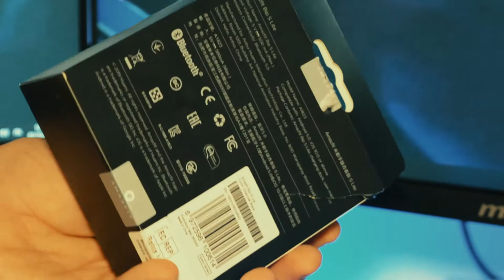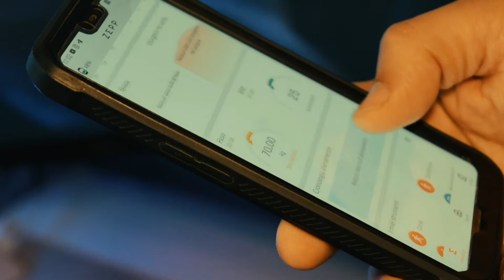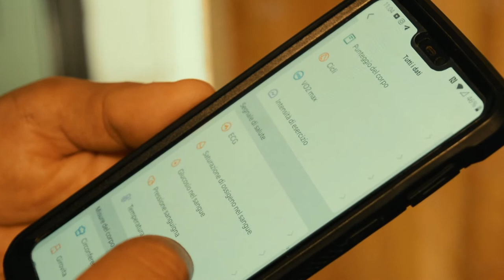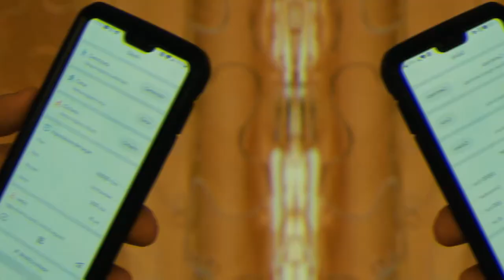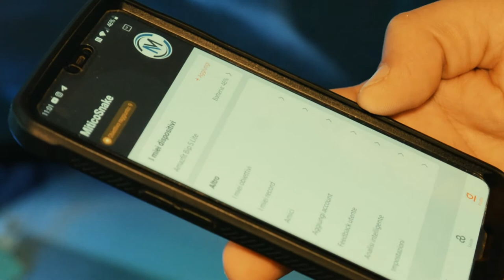Passo da xioami miband5 ad Amazfit Bip S Lite. Davvero niente male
Carissimi amici di MiticoSnake, Anche questa volta il video esce di lunedi ma fatto stà che non mancherà.

In questo video vi parlerò di un device, ovvero un indossabile di casa amazfit bip s lite di cui sostituito al vecchio Miband5 di xiaomi. Tante funzioni, sopratutto quelle che riguarda no lo sport, un'app ricca di informazioni ma sopratutto una gran durata della batteria, davvero da paura.

Acquista Amazfit bip s Lite da